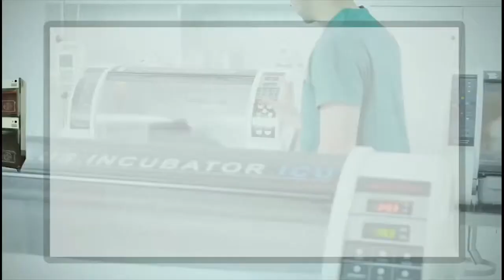Pet Cat Puppy ICU Care Incubators